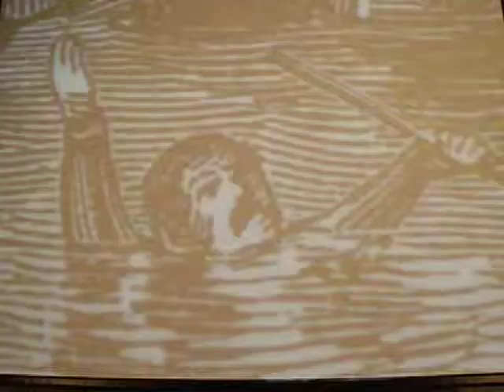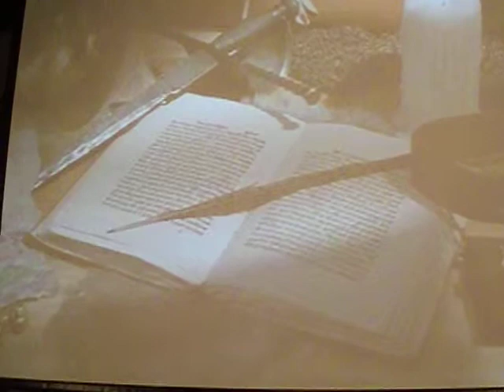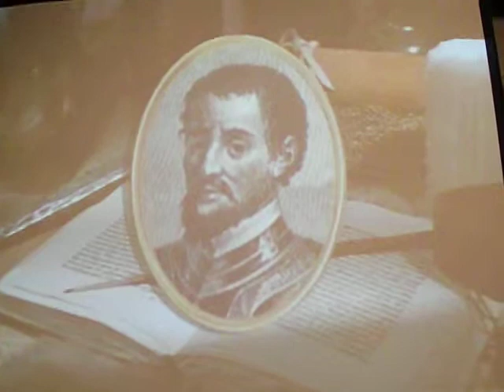Desoto Memorial Educational Film Part Two